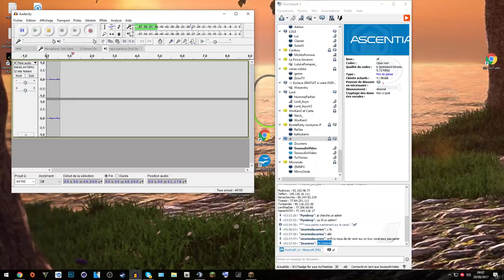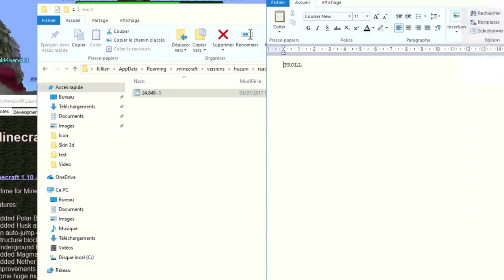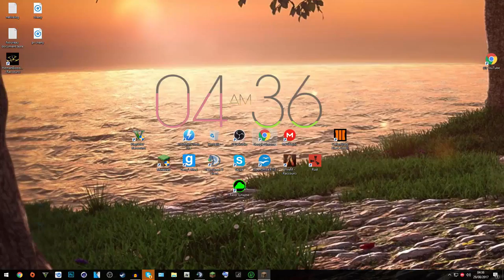DOUBLE TROLL SA TOURNE MAL SUR MINECRAFT !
▬▬▬⇩⇩ DESCRIPTION⇩⇩▬▬▬

♥Ne leave pas la video sans avoir laissé un pouce bleu poto ;)! ?♥

▬▬▬⇩⇩☺TU VEUX PASSER SUR LA CHAINE ?☺⇩⇩▬▬▬

➥Envoie nous un message privé sur la chaine !

➥Nous ne pouvons pas accepter toutes les vidéos que nous recevons, soyez indulgent si votre vidéo n'est pas prise ce n'est pas la peine de spammer ou autre; c'est simplement que nous ne pouvons pas toutes les mettre, merci de votre compréhension.